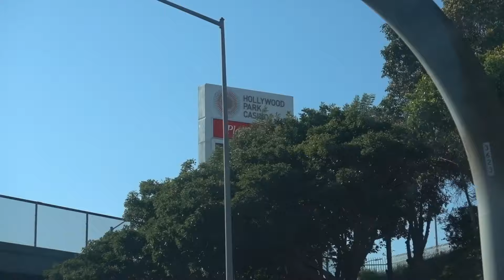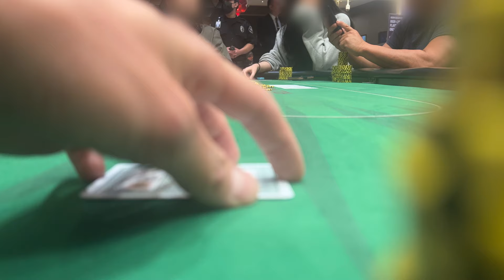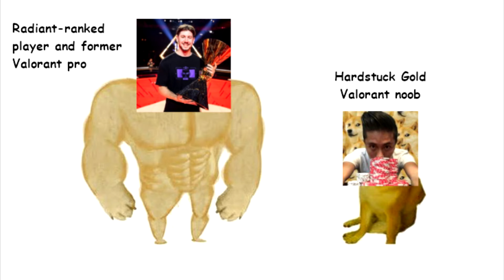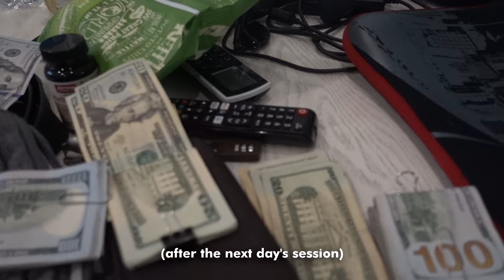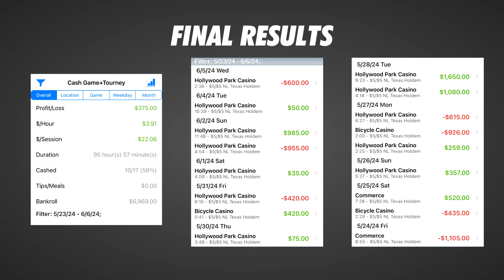BUILDING STACKS Playing LA Poker!!! + Trip Results | Poker Vlog #45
George and I finish up our two-week poker trip in LA playing $5/5 NL at Hollywood Park Casino.

Music
"I'm gonna make her mine" from Yakuza 0 OST